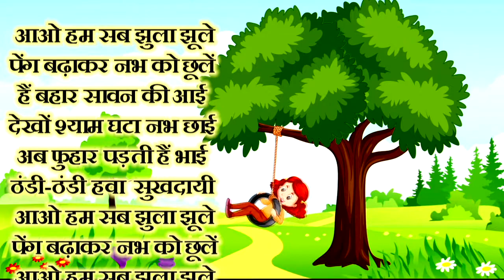सावन के झूले पर प्रसिद्ध कविता | Hindi poem on Jhoola | Jhoola par kavita | hindi kavita sawan wali